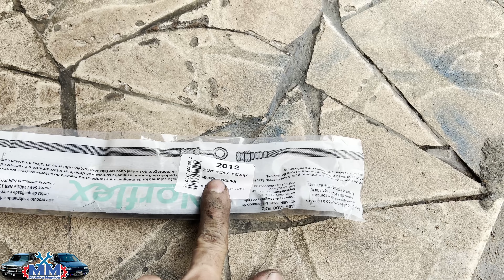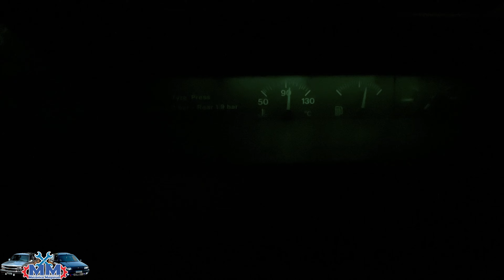Troca FLEXÍVEL e FLUÍDO de FREIO no TIPO da CAMILA - CARRO JÁ PODE VIAJAR